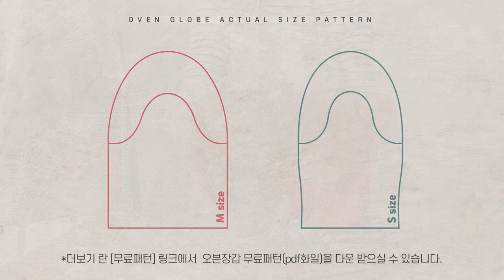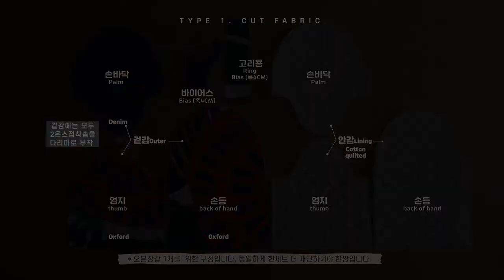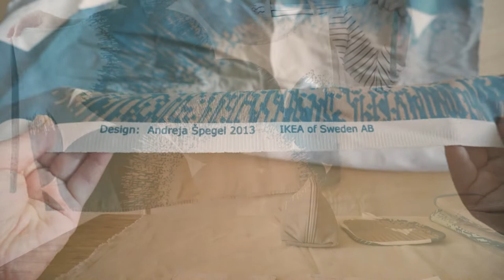[무료패턴2개] 핸드메이드 스티치로 귀여운 오븐 장갑 패턴부터 바느질까지! 장갑고리 만드는 3가지 팁! 이케아 원단으로 키친 패브릭 다 만드는 이야기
안녕하세요.이번영상에서는 오븐장갑 만드는 과정을 담았어요. 홈질 하나로 핸드메이드 감성을 듬뿍 담은 귀여운 오븐장갑입니다. 주방의 필수품인 주방 장갑을 만들고 편안한 디자인으로 직접 패턴을 제작해서 공유합니다.

주방장갑무료패턴은 M,S 두가지 사이즈로 공유합니다.
'M'사이즈는 성인 남자도 넉넉하고. 일반적으로 판매되는 주방 장갑 크기 정도로 보시면 됩니다.
조금 작게 제작하려면 시접을 1cm로 봉제 하셔도 좋을 듯 합니다.

'S'사이즈는  시중에 파는 주방 장갑들이 다 좀 큰거 같아서..좀 작게 패턴을 만들어 봤습니다.
저는 잘 맞고 좋았는데^^;; 성인 남자는 쪼금 더 넉넉하면 더 좋겠다고 하네요.^^..
영상 착용 씬 보시고 취향에 따라 자유롭게 활용하시면 좋을  거 같습니다.

무료패턴은 A4사이즈로 출력하셔서 쓰실 수 있습니다.

즐거운 바느질 시간되세요~
더 좋은 영상으로 찾아오겠습니다.